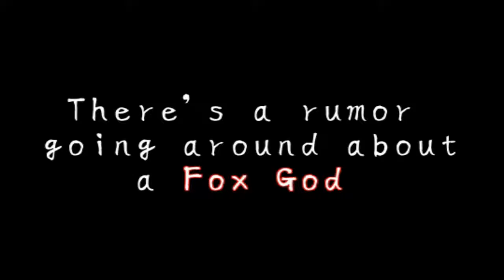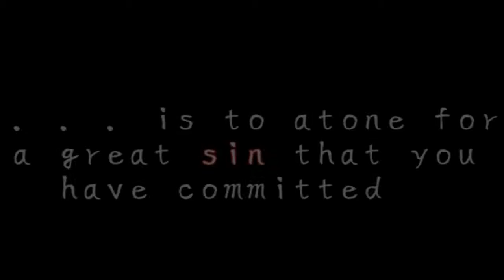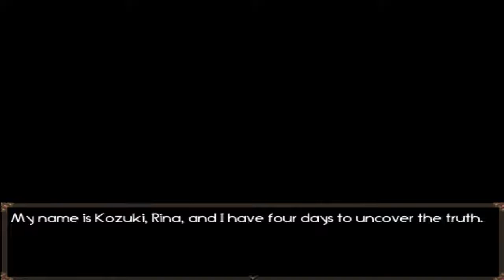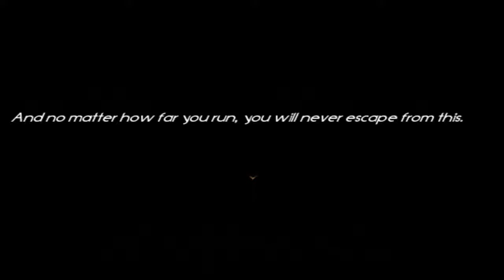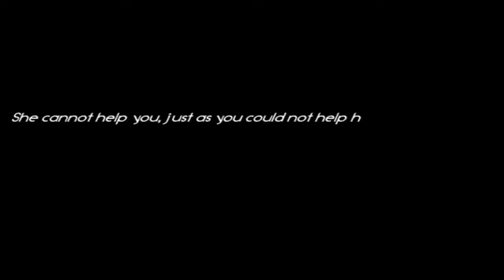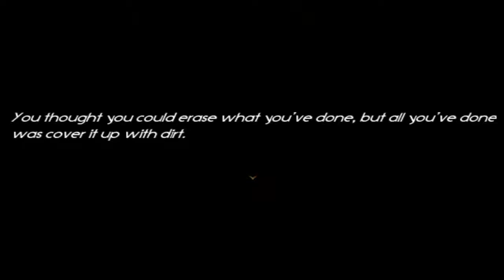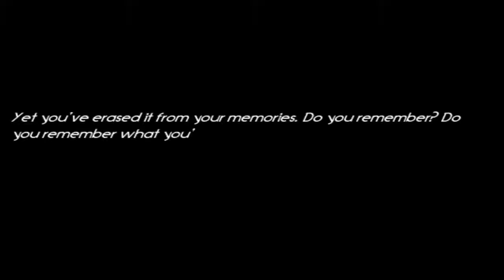WHAT DID I DO?! / Follow the Darkness p.1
What did I do?! I dont remember!! But he does... and he's going to kill me for it...